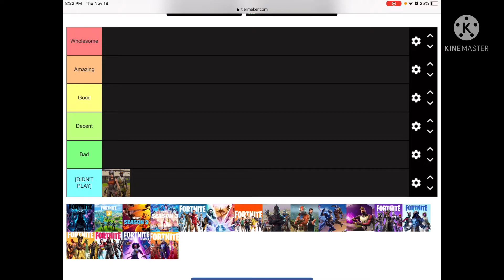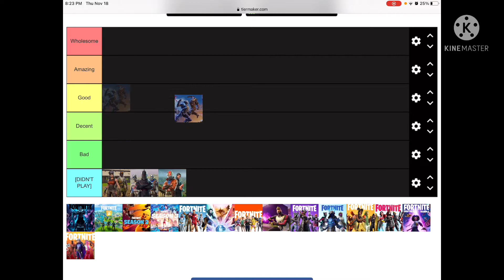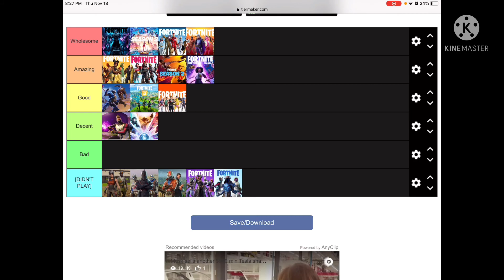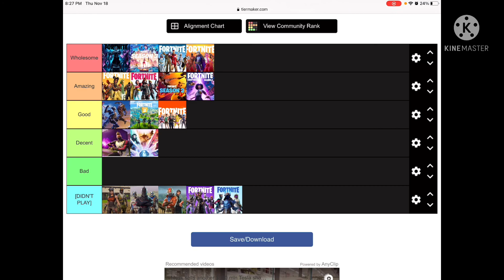Ranking EVERY Fortnite Season (1-18)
My first ranking video.
Btw we might actually go into Fortnite: Chapter 3 - Season 1 after Season 8.
The end of season event is named ‘The End’.